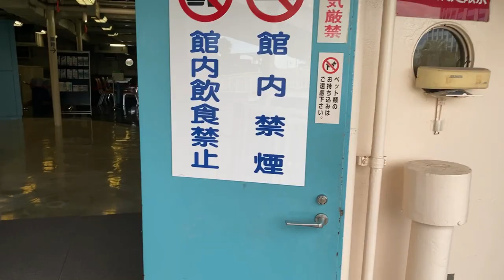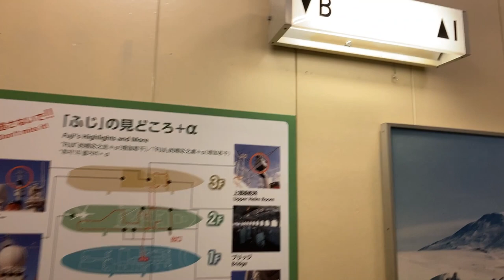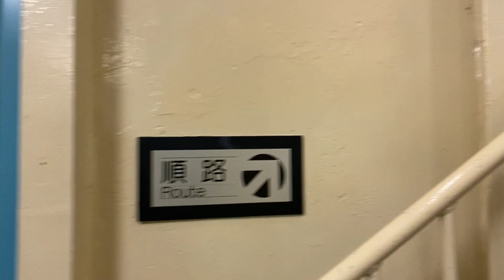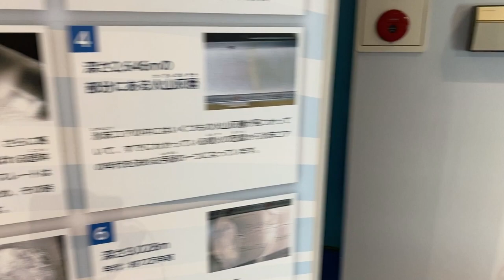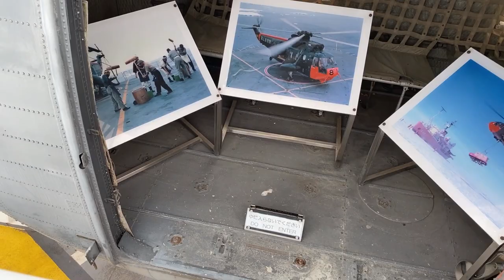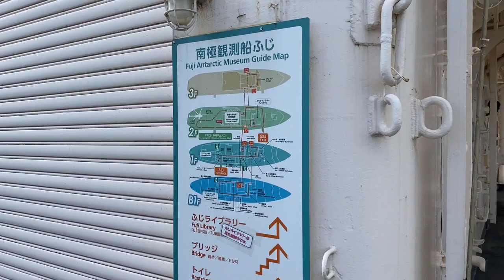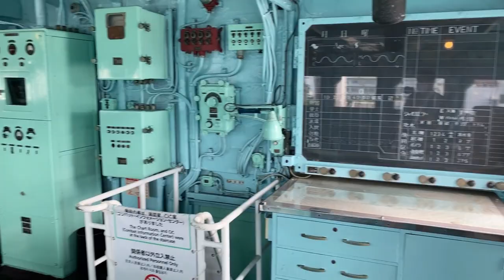Explorando el ANTARCTIC Fuji museum + Puerto de nagoya [南極観測船ふじ]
Buenas mis amigos aventureros, en este vídeo los invitamos a acompañarnos en una aventura más, los llevamos a conocer el museo antartico de fuji, el pionero de los mares.